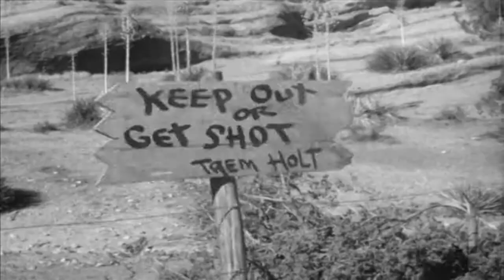Champion the Wonder Horse 50s TV Western episode 10 of 23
This video has been restored and compiles under Public Domain and Derivative Works guidelines by Timeless Television. The Adventures of Champion is an American children's Western series that aired from September 23, 1955 to March 3, 1956 for 26 episodes on CBS. In the United Kingdom, the series was re-broadcast under the title Champion the Wonder Horse. Unusually for a black and white show, the series was still being repeated in the UK during school holidays as late as the early 1980s.